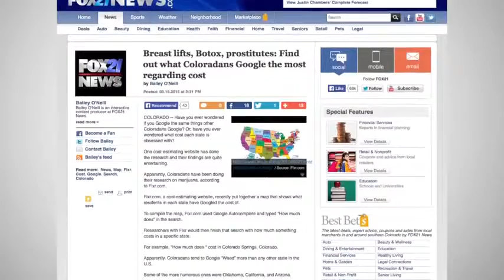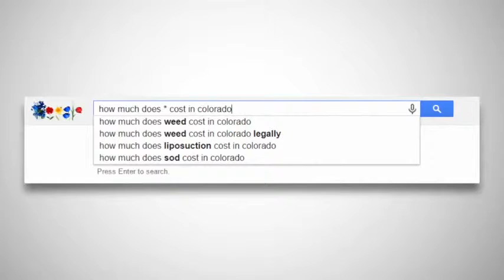New Map Shows States’ ‘Cost Obsessions’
A new map created by Fixr.com shows the most searched for cost for a good or service by each state. A fascinating map shows the most searched for cost for a ...9 of the 10 poorest states are Republican --On the Bonus Show: Offshore fracking, Blue meth appears in New Mexico, Preacher is sickened by a fake kids show, ...

States of emergency declared as blizzard hits Ari Melber s from outside NYC's Rockefeller Center on the latest on the blizzard hitting tens of millions in the ...

A new map created by Fixr.com shows the most searched for cost for a good or service by each state. A fascinating map shows the most searched for cost for a ...

Rory McIlroy shows-off ripped body in Men's Health cover ... Video for Rory McIlroy shows off ripped body in Men's Health cover shoot▷ /.

Do California beach goers know what the Capital of America is? If so, do they know what the DC stands for in Washington DC? Mark Dice asks random beach ...